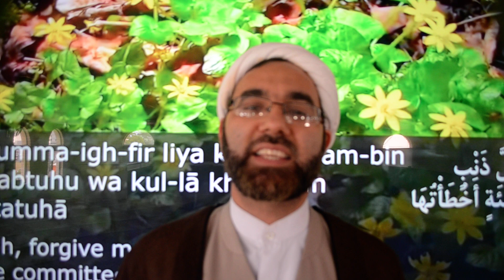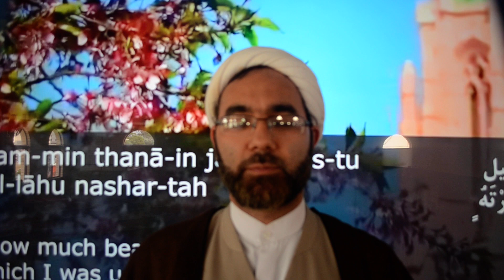Why should we make Du'a?